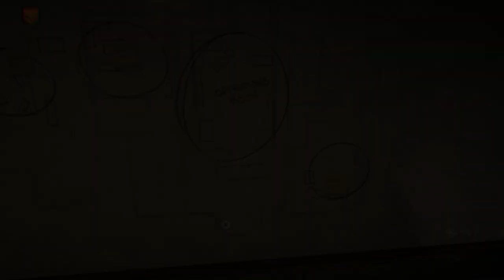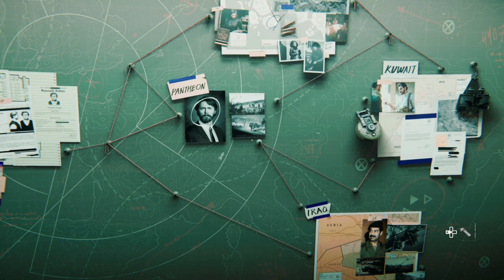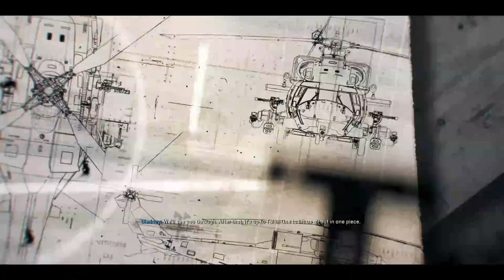Call Of Duty: Black Ops 6 [PC] Walkthrough Gameplay - Part 5 - Hunting Season & The Cradle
Welcome Back To Part 5 Of This Call Of Duty: Black Ops 6 Walkthrough. Join Me As We Follow The Fight Against A New Enemy In The Wake Of The Cold War, Joined By Some Familiar Faces And New Allies. If You Are New To This Channel Or You Have Been Here Before And You Haven’t Already, Please Be Sure To Subscribe To The Channel As It Greatly Helps My Channel Grow.

Game Summary:

Call of Duty: Black Ops 6 continues the mind-bending narrative events of the Black Ops universe with a new Campaign set in the early 1990s. In this spy action thriller, players will encounter a cast of new and returning characters in blockbuster set pieces and action-packed moments, high-stakes heists, and cloak-and-dagger spy activity. Enter a period of transition and upheaval in global politics, characterized by the end of the Cold War and the rise of the United States as a single superpower. The Gulf War dominated headlines and there was growing mistrust in government reflected across the music, television, and pop culture of the time.